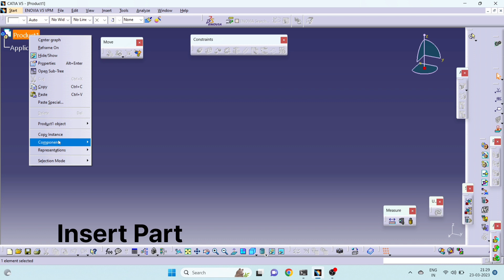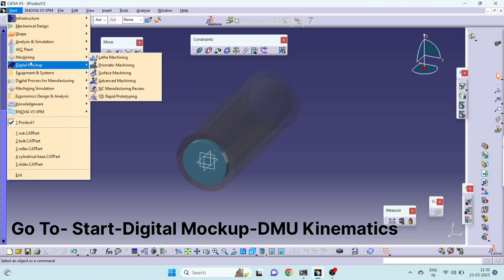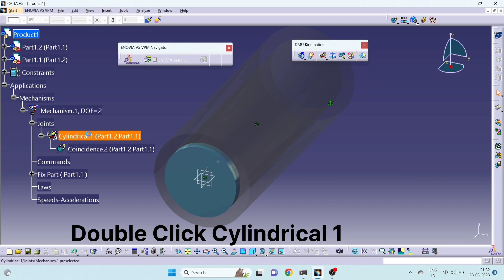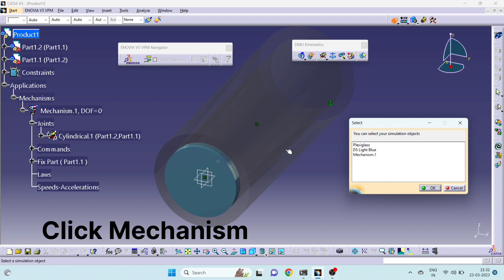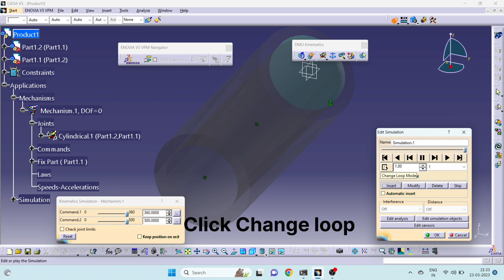Kinematics Simulation In Catia//Cylindrical Joint in CATIA V5// simulation Catia in hindi Part-3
नमस्कार साथियों! मैं अवनीश पटेल आप सभी का स्वागत करता हूं हमारे यू ट्यूब चैनल Smart CAD Solutation  में , दोस्तो हमारे इस चैनल में Mechanical engineering से संबंधित (AutoCAD, CATIA, Solidwork) Desigining की वीडियो अपलोड की जाती है।

Autocad 3D
Knuckle joint | Autocad | Tutorial Hindi / Autocad 3D